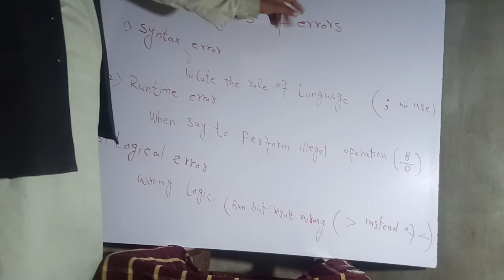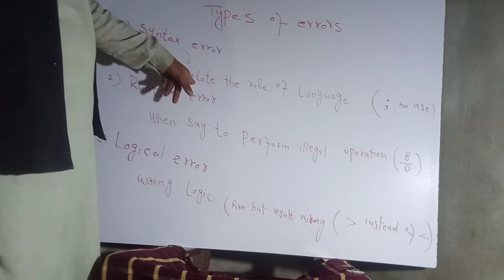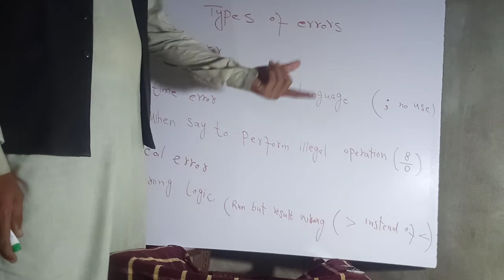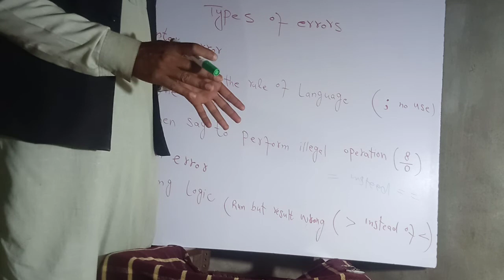Types of errors in programming |syntax​ error runtime error logical errors | different errors